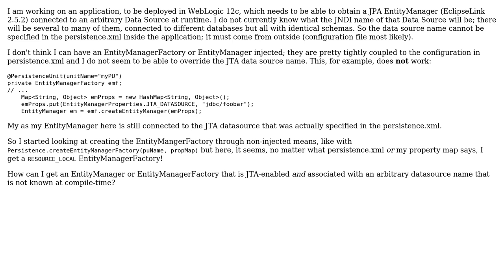How can I create a JTA-aware EntityManager in WebLogic 12c with a data-source not known at...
How can I create a JTA-aware EntityManager in WebLogic 12c with a data-source not known at compile time?

With thanks & praise to God, and with thanks to the many people who have made this project possible! You are responsible for your own actions.